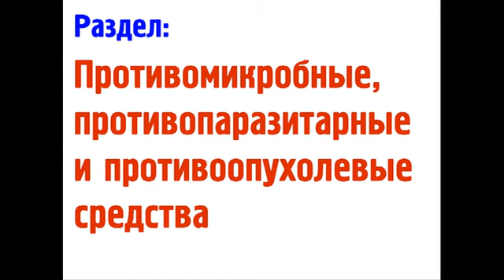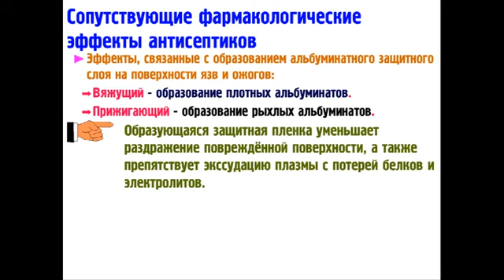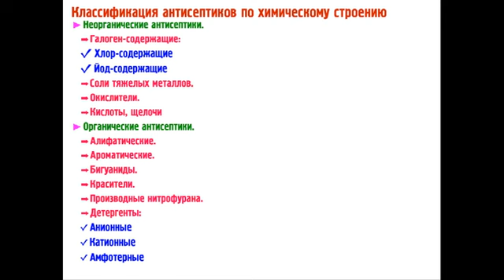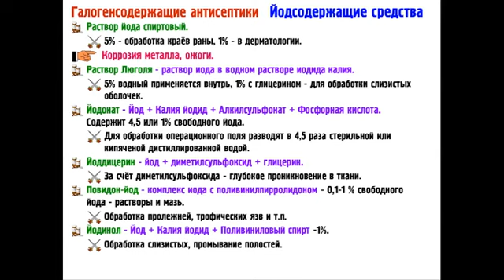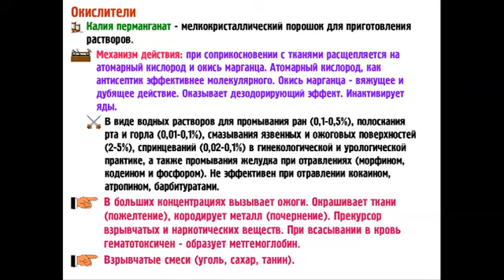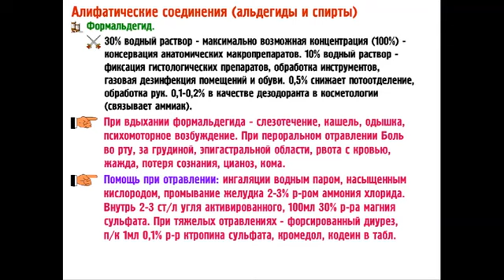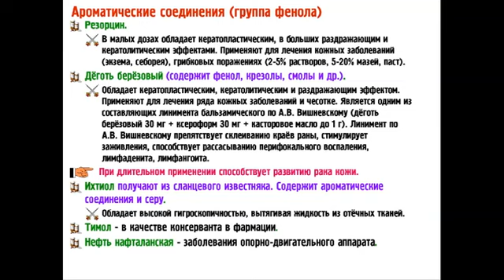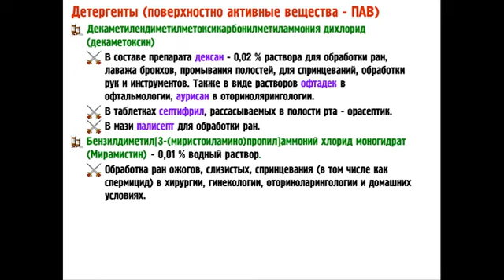12:00 12 апр. 2022 г. Антисептики и дезинфицирующие средства